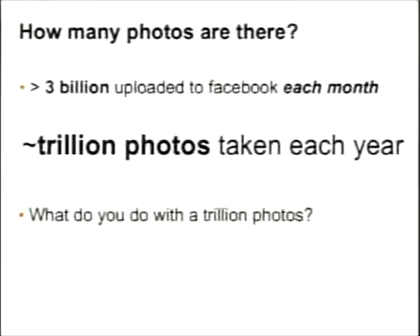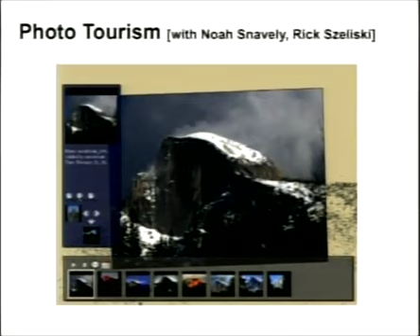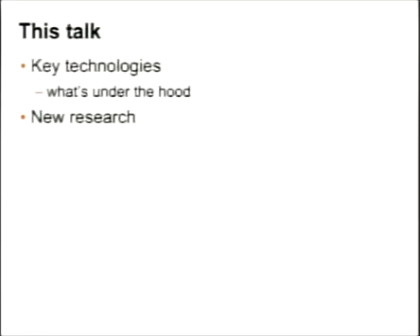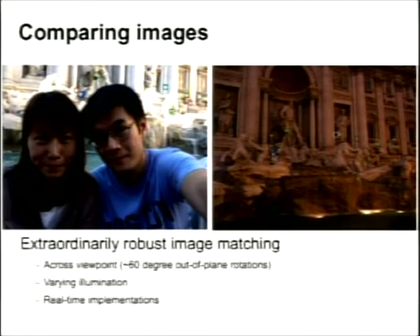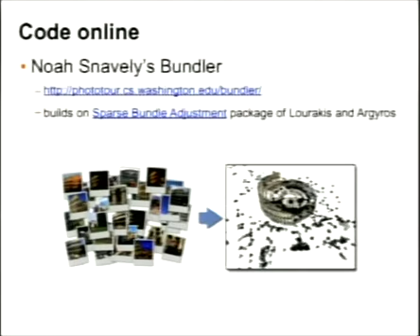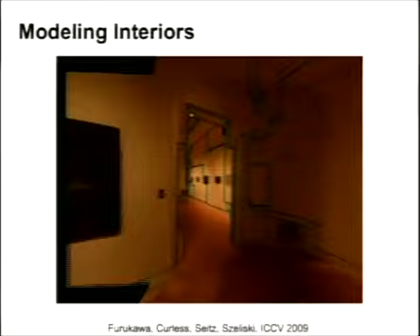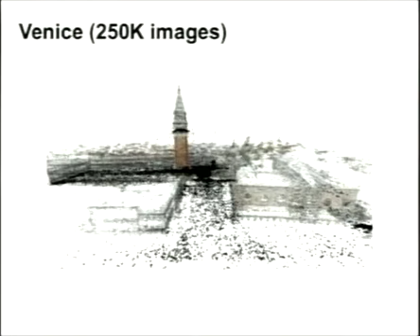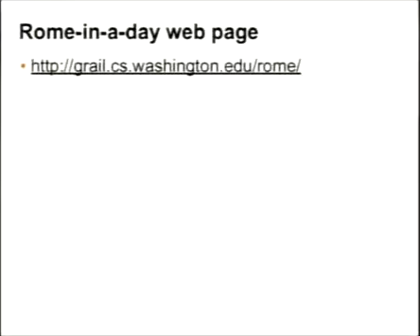Steve Seitz lecture: Reconstructing the World from Photos on the Internet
A public lecture presented at the University of Oregon Department of Architecture on April 8, 2010.